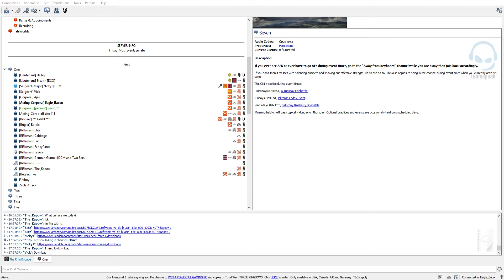Friday Line Battle 47 Full VOD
Line Battles on
Tuesday, Friday, and Saturday at 5:00pm PST